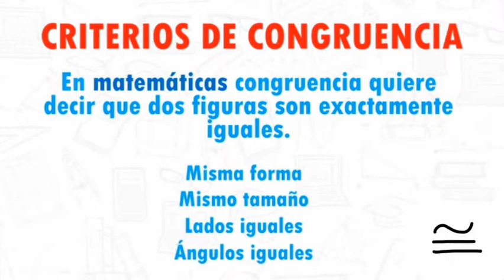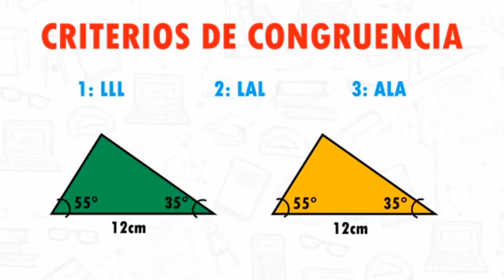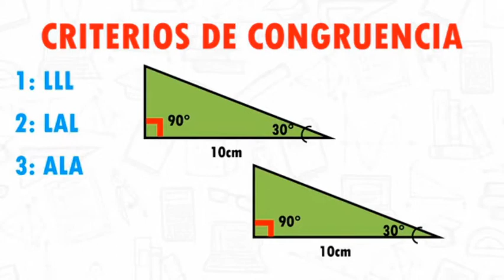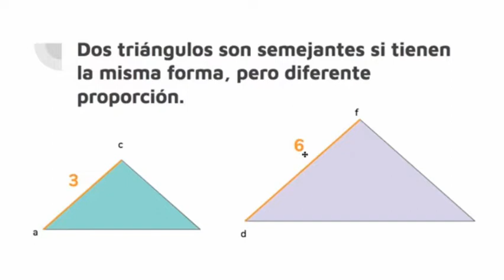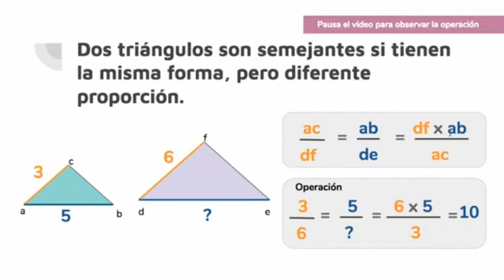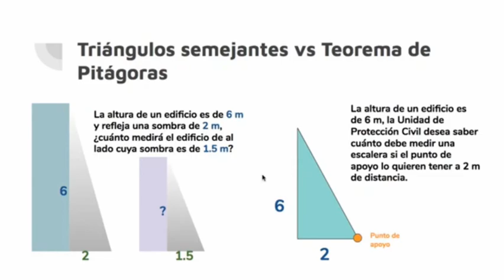CONGRUENCIA Y SEMEJANZA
Para facilitar el proceso del COMPONENTE METRICO GEOMETRICO, concepto de CONGRUENCIA Y SEMEJANZA con los criterios básicos.